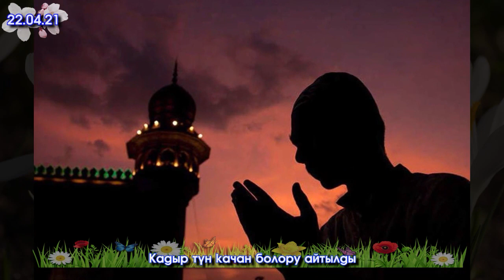ӨЗГӨН эли ЖЕР берилбейт-ТАШИЕВ келсин ДЕП боз ҮЙ тигип АКЦИЯ баштады/ОШтогу МИТИНГ/Кадыр ТҮН качан?